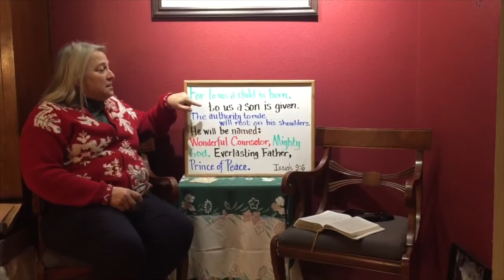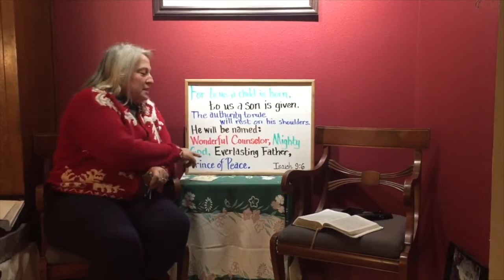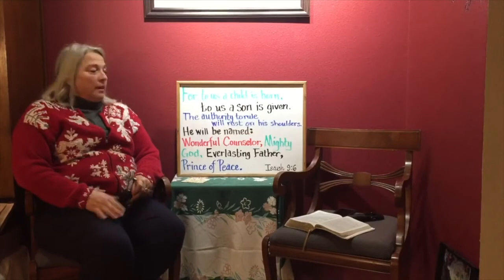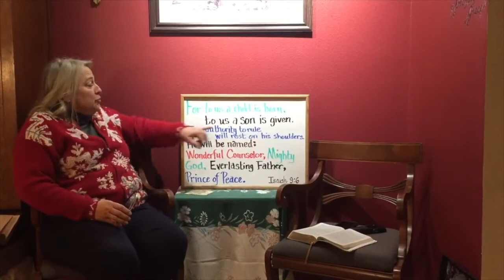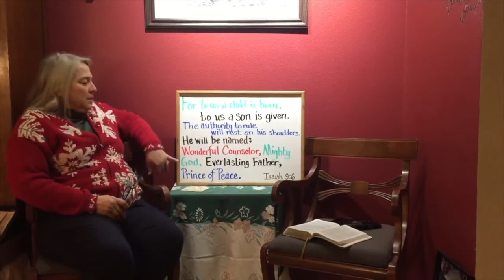Children's Church @ Home! December 20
Maggie and Miles get comfortable as they sit in for Josh and Jacob as they get some peace. Caleb shares our story, remembering the birth of Jesus and Mrs. O'Dell has our memory verse. Remember to check out the Children's Ministry website for activities, send in your art for next week's special guest hosts to share, and look for the hidden treasure (Before December 27th!).